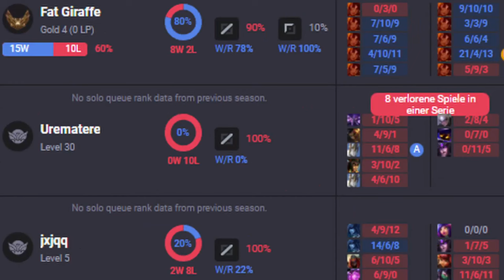1v1v1v1v1v1 MIDLANE CLIMB CHALLENGE!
Nach über 2 Monaten werde ich meine League of Legends Pause endlich wieder unterbrechen! Deswegen haben wir für euch etwas ganz besonderes vorbereitet...